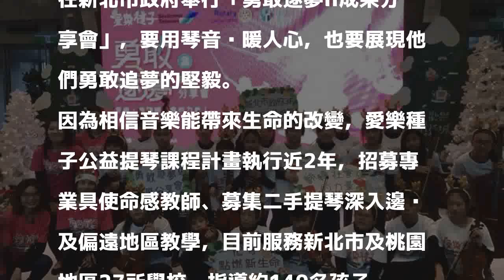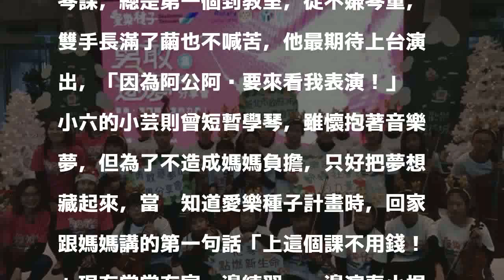從不會看譜到小演奏家 偏鄉弱勢孩子將登台秀成果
〔記者葉冠妤／新北報導〕從看不懂五線譜、不會握弓的音樂生手，短短不到1年的時間變身成能獨當一面的小小演奏者！24名新北、桃園偏鄉或弱勢孩子，組成「愛樂種子弦樂團」，將在明年1月7日在新北市政府舉行「勇敢逐夢II成果分享會」，要用琴音溫暖人心，也要展現他們勇敢追夢的堅毅。